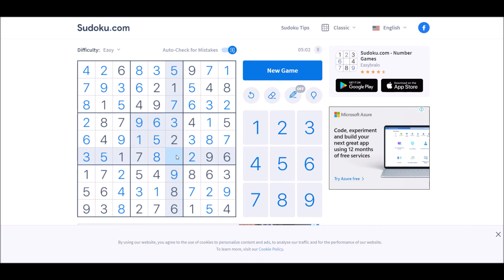Sudoku 7/20/21 easy - no copyright Future Ancient Now